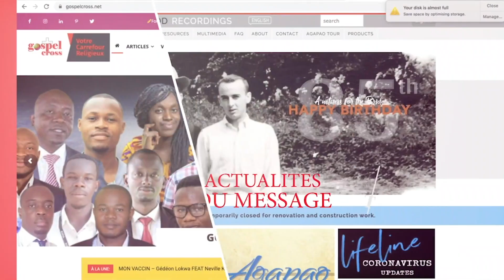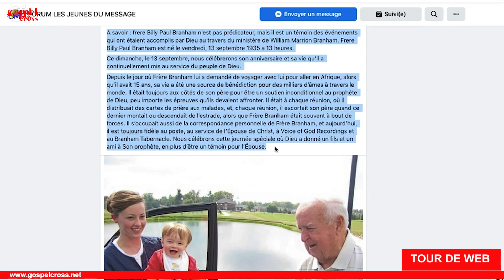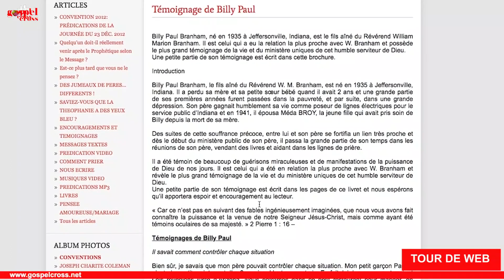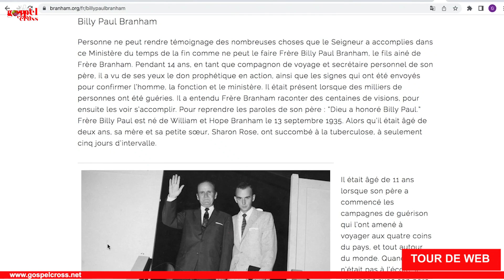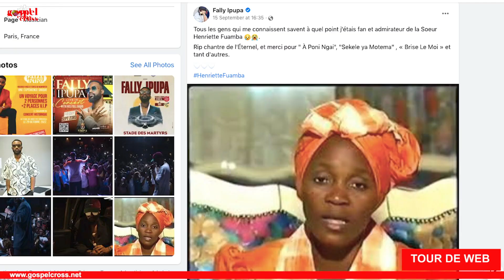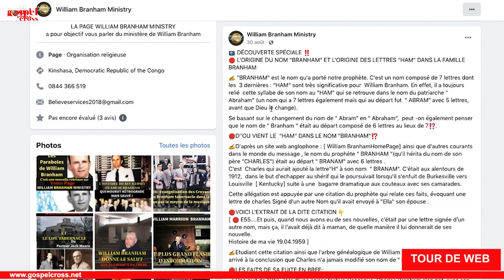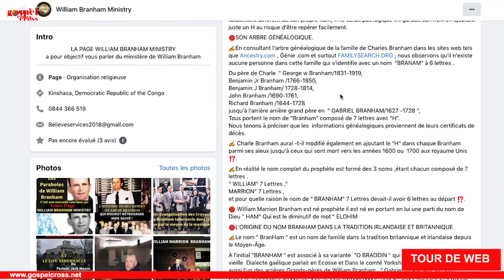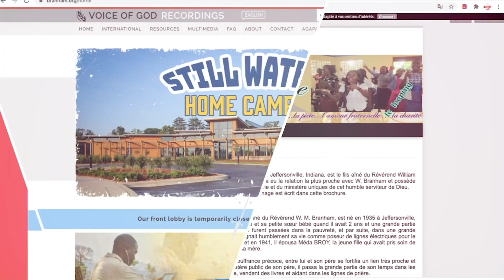SPÉCIAL 87 ANS DE FRÈRE BILLY PAUL BRANHAM | TOUR DE WEB DU 28 SEPTEMBRE 2022